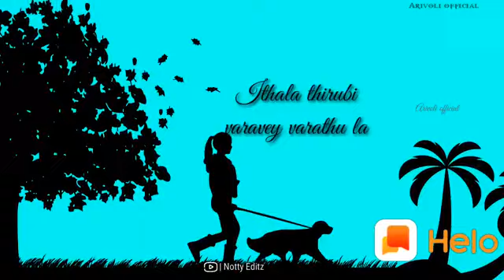School life Na ithuthan